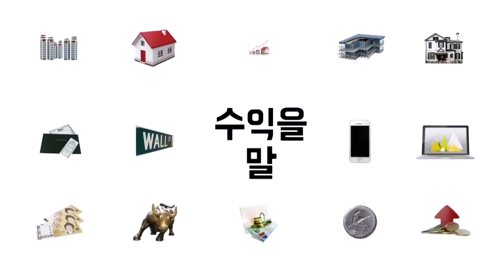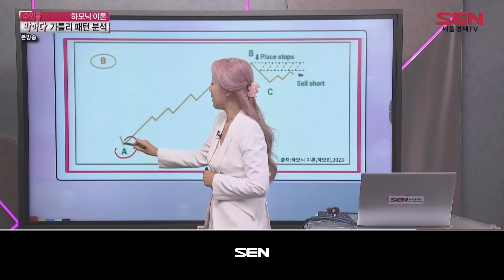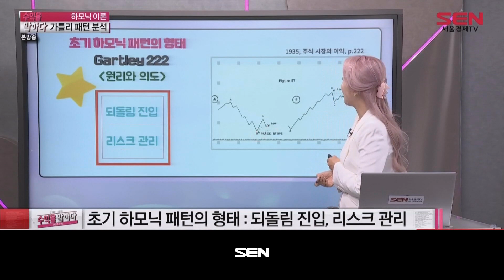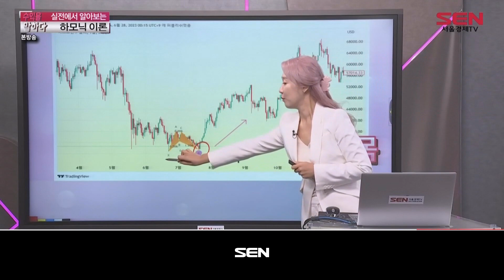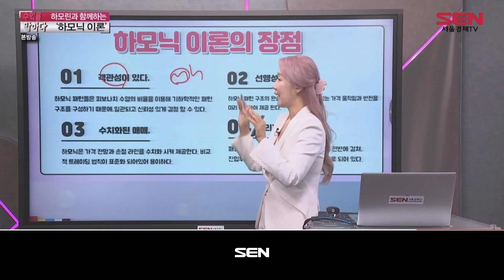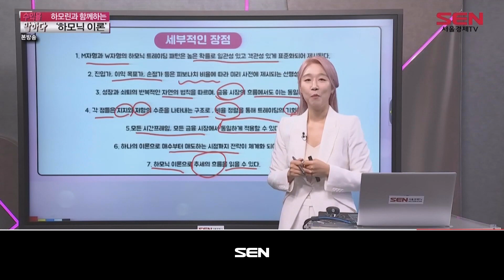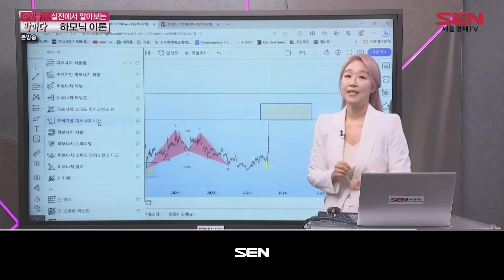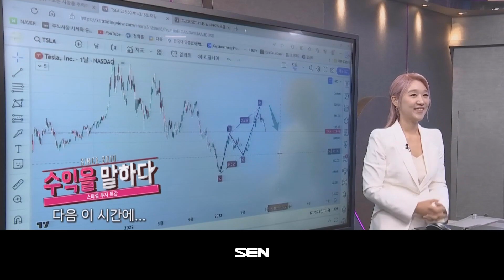수익을 말하다_263회_20230910